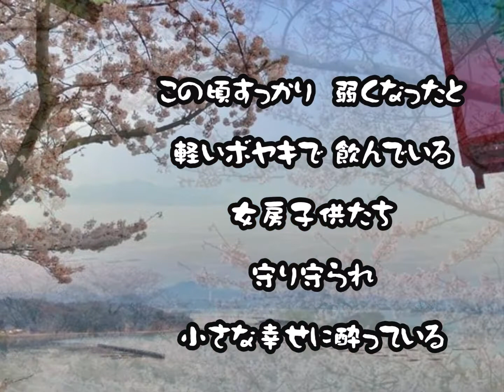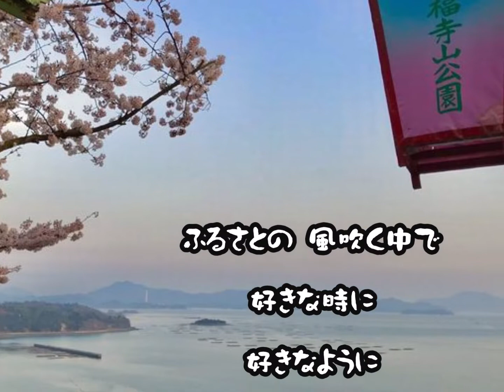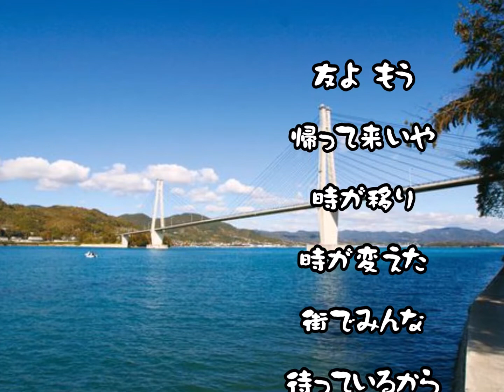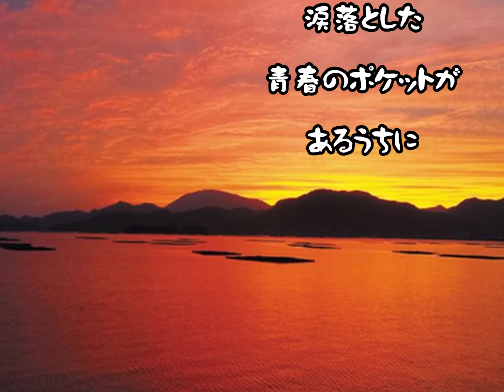青春のポケット (南 一誠さん) cover / K.seto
いつになくひどい花粉症と毎日格闘しています。
つらい日々が続いています。
（；^ω^）

少し前の曲ですが
我が町が誇る「南　一誠さん」の曲です。
歌詞は男性目線だと思うのですが
好きな歌なので頑張って唄ってみました。
お聴き戴けるだけで嬉しいです。

懐かしい故郷の風景写真は　安芸津町観光協会ホームページより
お借り致しました。
南　一誠さんの生まれた町です。(◍´◡`◍)♡

南　一誠さんの素敵な歌声を　是非　お聴きください　(◍´◡`◍)♡
　痺れます・・・　　　　　　↓

4 . 24 ＃3